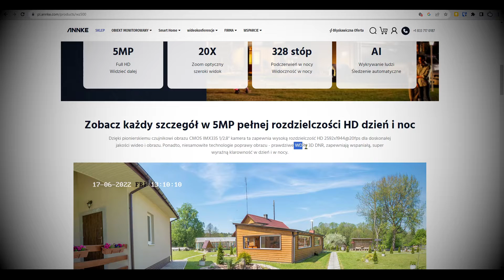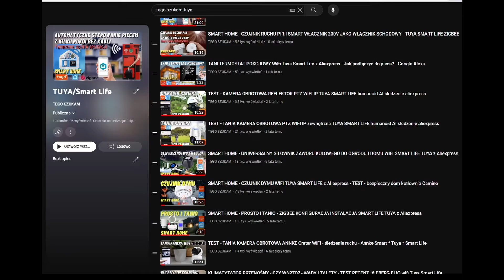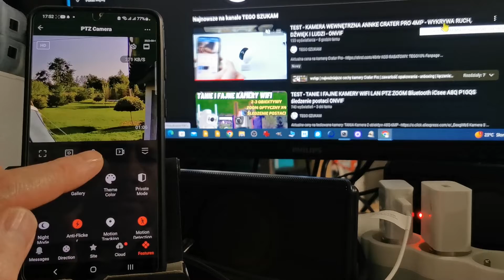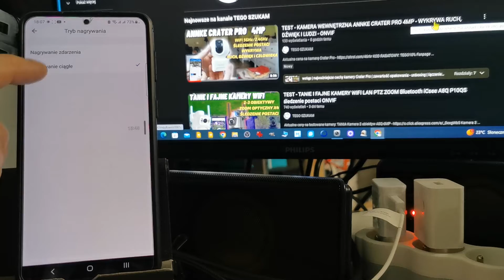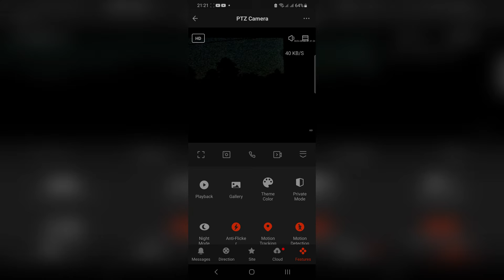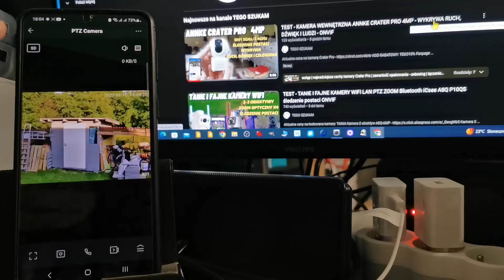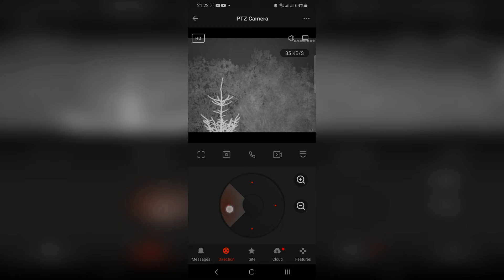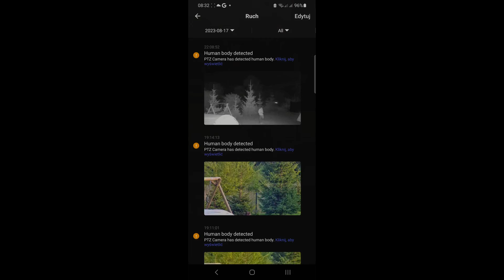TEST - TANIA i DOBRA KAMERA WIFI Z 20x ZOOM OPTYCZNY, 100m W NOCY - ANNKE WZ500 - ONVIF TUYA SMART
Rejestrator WiFi NVR SMAR

W tym filmie test taniej kamery WiFi Annke WZ500 z 20-krotnym zoom'em optycznym, o rozdzielczości 5MP (2592x1944) CMOS IMX335 1/2.8", niesamowitym zasięgiem doświetlenia nocą do 50m w kolorze i aż do 100m w podczerwieni. kamera ponadto posiada bardzo dobry algorytm wykrywania ruchu człowieka i wyjątkowo dobrze działające śledzenie postaci. Poza tym posiada dwukierunkową komunikację głosową, obsługuje protokół ONVIF, poprawę dynamiki obrazu WDR i 3D DNR oraz współpracuje z aplikacją Annke Smart, Tuya lub Smart Life. Istnieje też sposób, aby mieć do niej dostęp przez aplikację iCSee, ale to zobaczycie już na filmie.

Spis treści:
0:00 - wstęp
0:45 - zawartość opakowania - unboxing
1:47 - dodawanie kamery do wifi i aplikacji Annke Smart / Tuya / SmartLife
2:31 - test wszystkich funkcji kamery
3:51 - test zoom'u
5:38 - jak ściągnąć nagrania na smartfon
6:44 - test śledzenia postaci
9:04 - test zasięgu doświetlenia nocą
9:54 - test ONVIF - czy kamera zadziała z tanim rejestratorem, który testowałem w tym filmie
10:30 - dostęp do kamery przez przeglądarkę - zaawansowane ustawienia kamery
10:48 - podsumowanie

 @TEGO SZUKAM